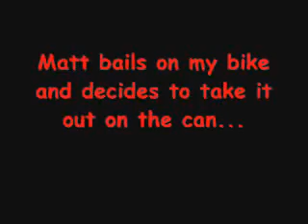Stuarts Adventures (again, But I Promise Its The Last One)